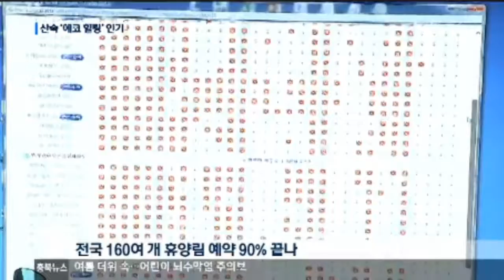2017 7 30 kbs 휴양림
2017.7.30(일) /KBS 충북방송 9시 뉴스
휴가철 맞이 민주지산 자연휴양림, 치유의 숲 소개 등